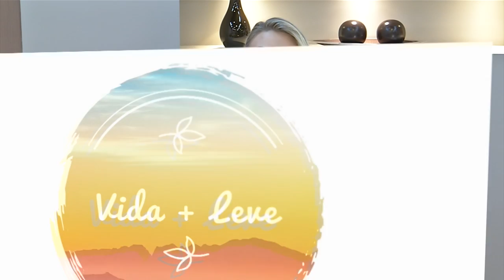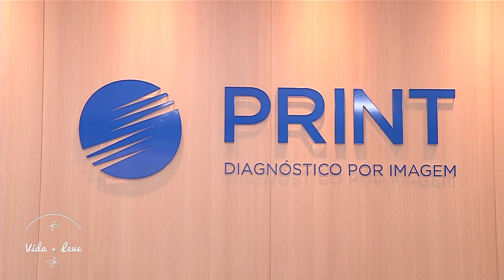Vida + Leve: A importância de mantermos os exames em dia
O Vida + Leve fala sobre a importância de mantermos os nossos exames em dia e os cuidados da nossa saúde. Também falamos sobre a Print, diagnóstico por imagem, com participação do médico mastologista, Dr. André Marini.